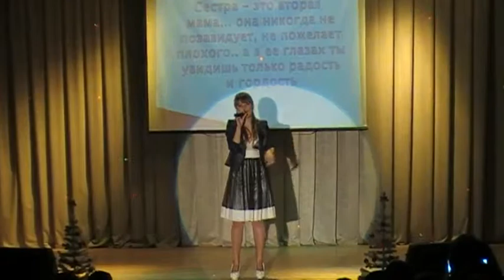Малявко Татьяна - Petite Soeur!